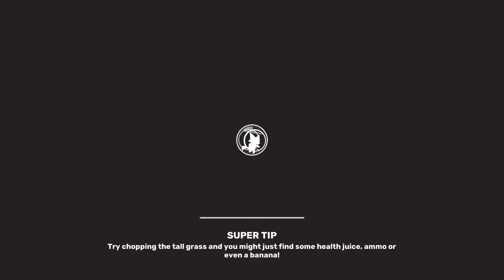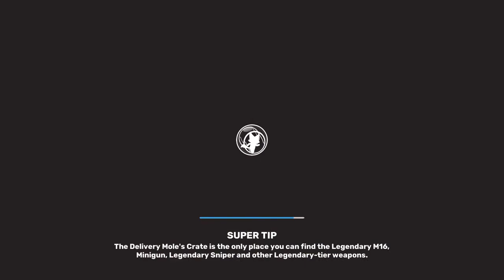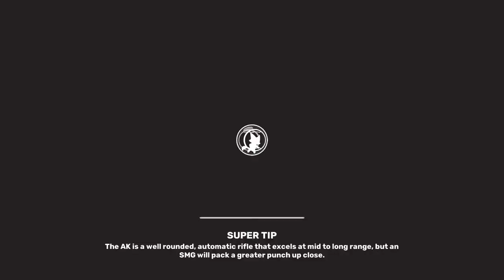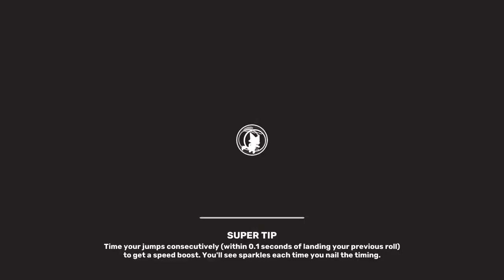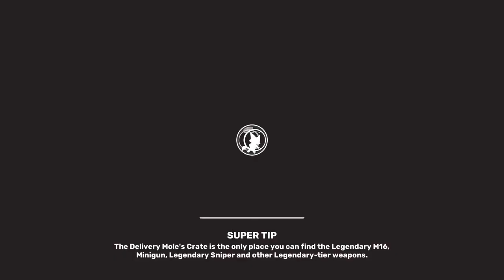The Greatest to ever do it! Ft. Dante and the child